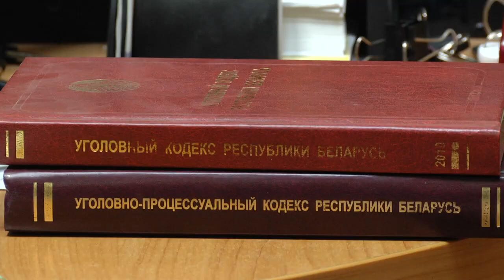Киберпреступления в Гомельской области